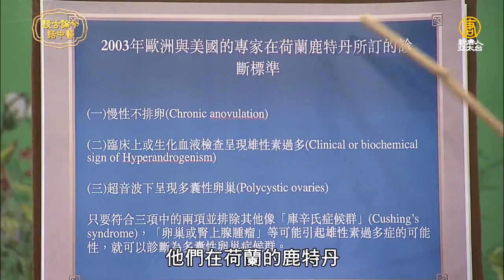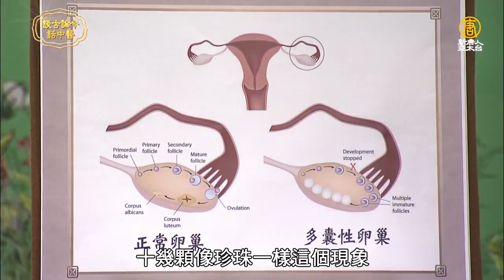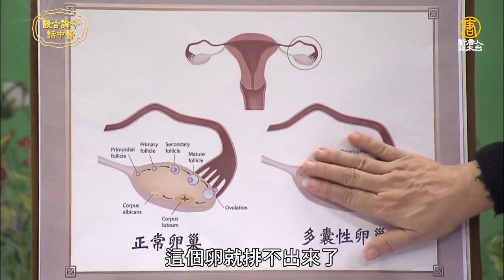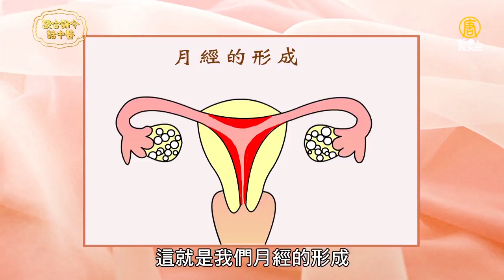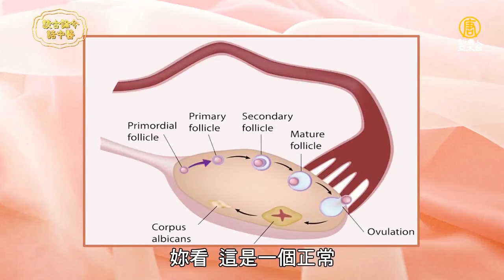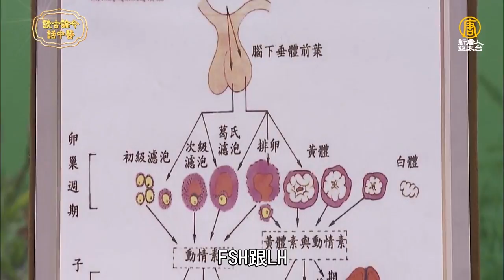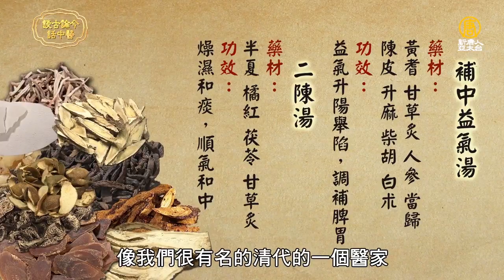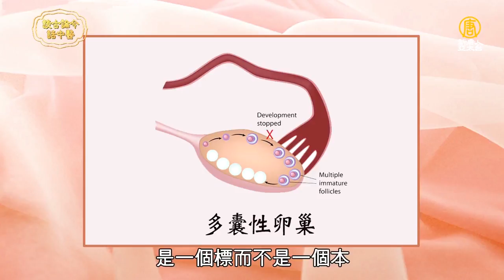女性 多囊性卵巢症候群